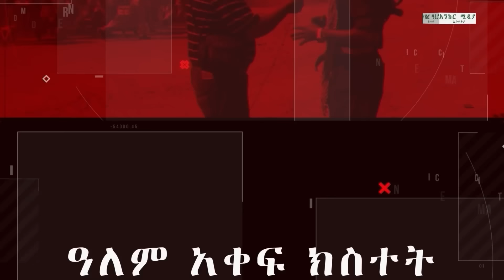Anchor Media የ35 ደቂቃ ቅጥፈትና ውሸት - የአብይ አህመድ ንግግር ሲፈተሽ